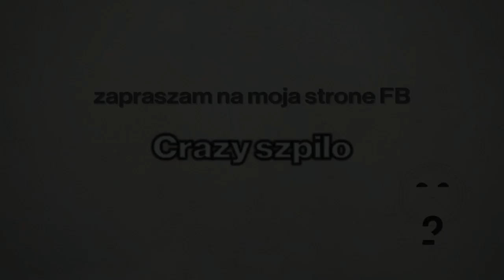Destiny 2 - Ascendant Challenge #6 | Wyzwanie Wstąpienia nr. 6 | Solo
Film z serii Ascendant Challenges

Wyzwanie wstąpienia nr 6
lokacja + ukończenie solo

Crazy, out...

Zaznaczcie także dzwoneczek by być na bieżąco z materiałami na kanale